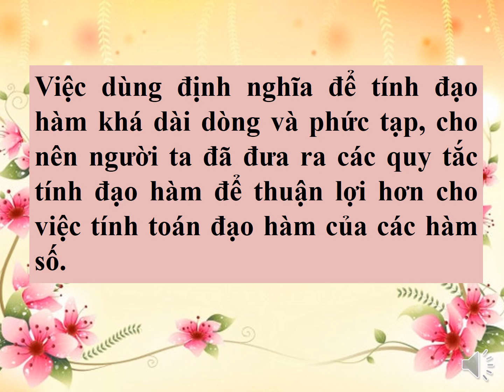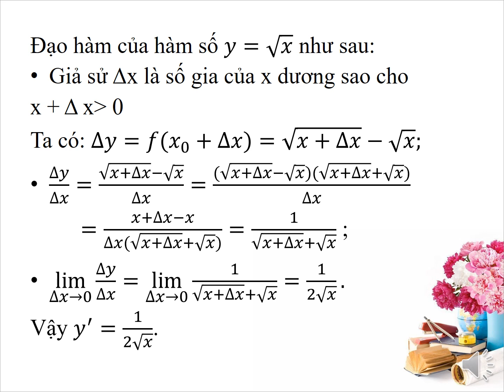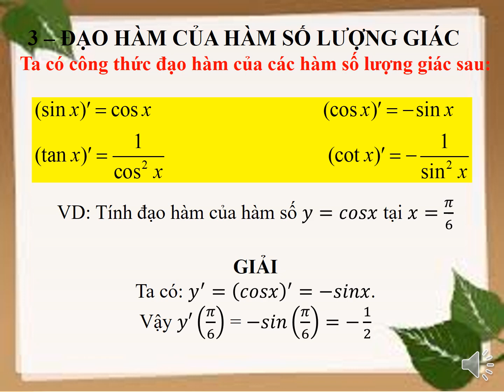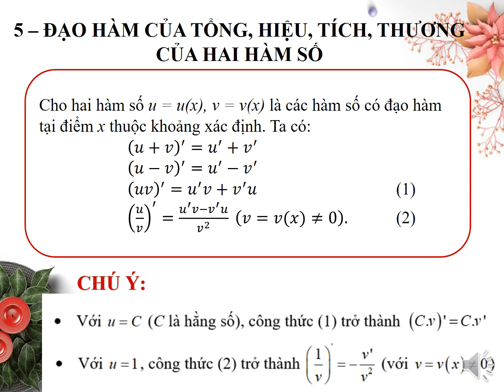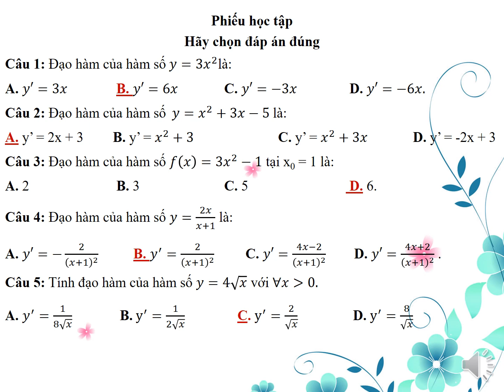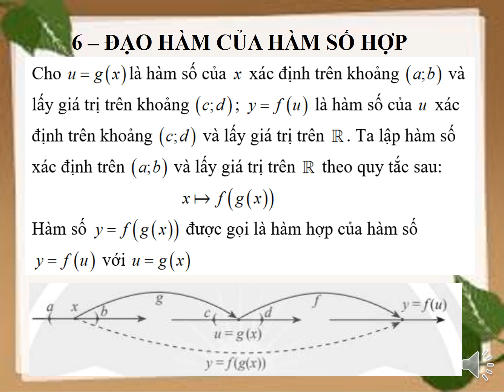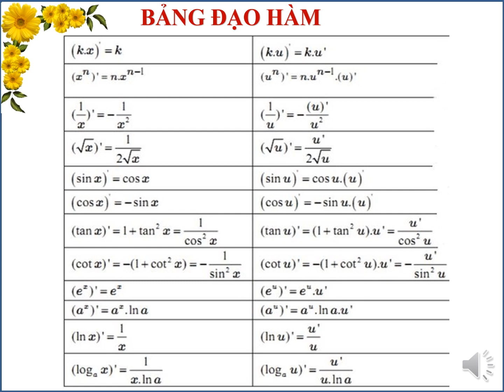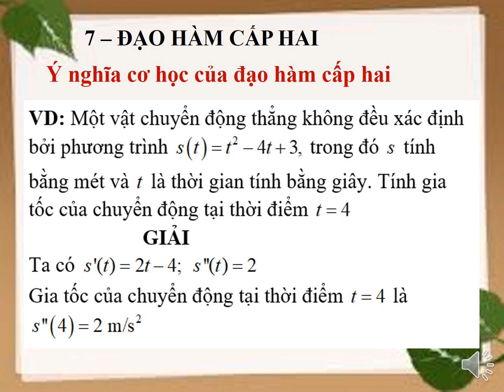Đức Trí_Toán 11_Bài 2_ Qui tắc tính đạo hàm